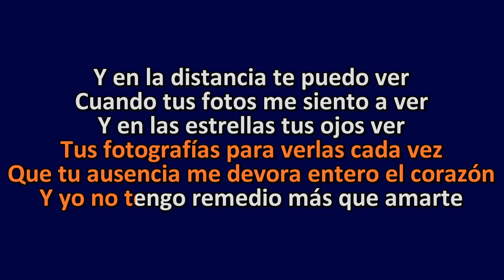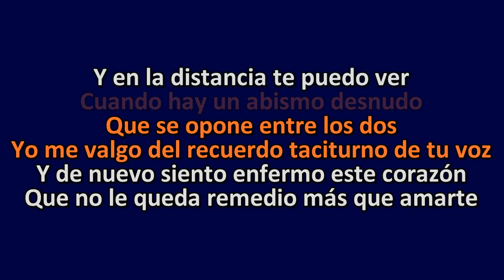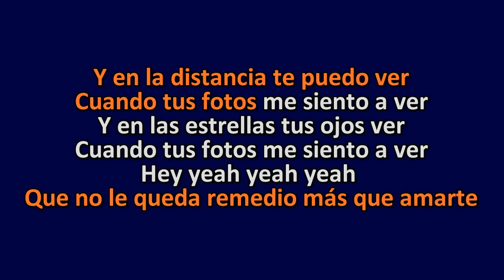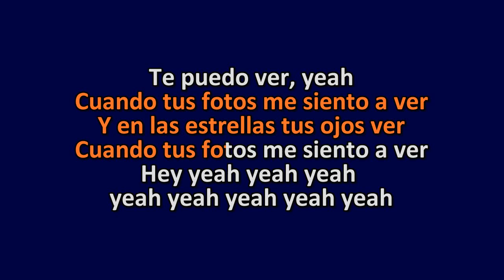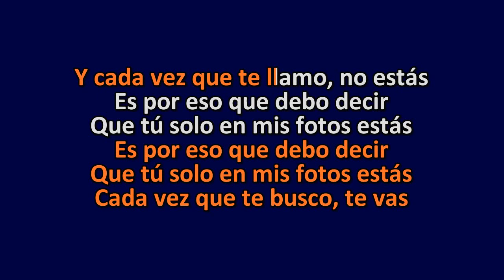Nelly Furtado - Fotografia [with Juanes] - Karaoke Instrumental Lyrics - ObsKure